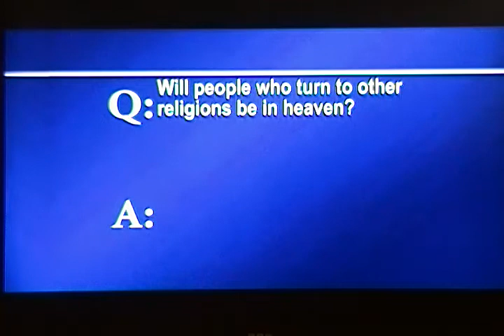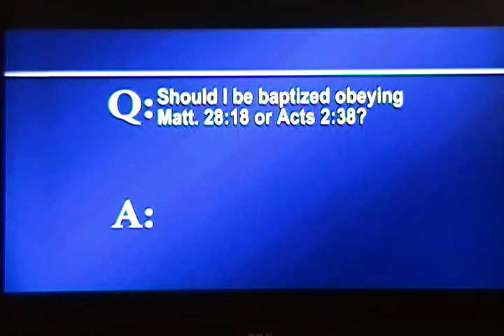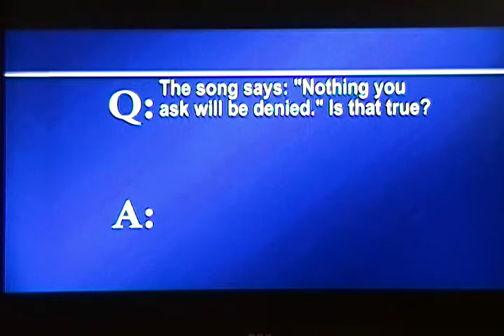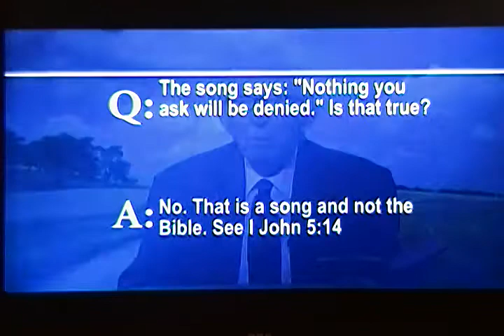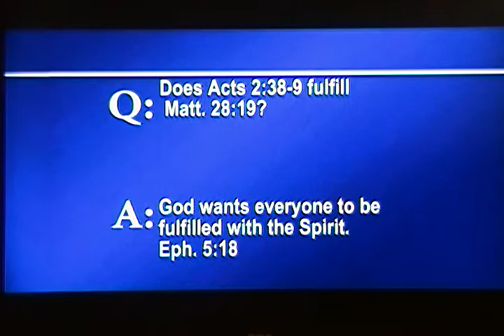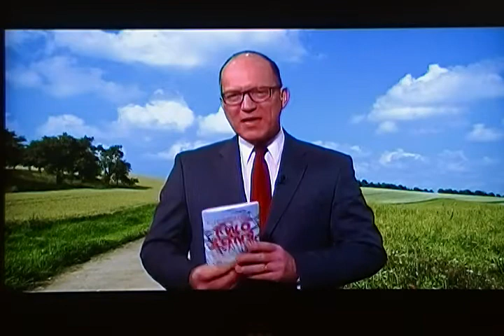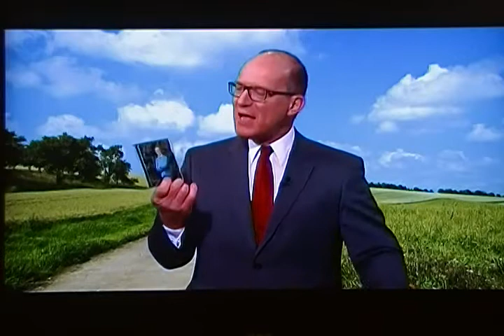2018 04 22 HH Barber 1of1 Faith To Live By Complete Program SDV 2589